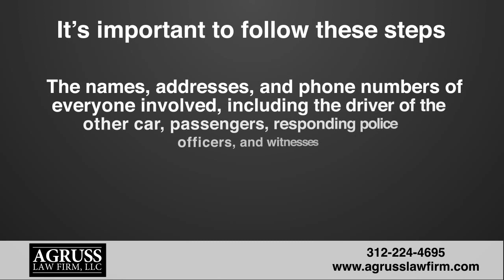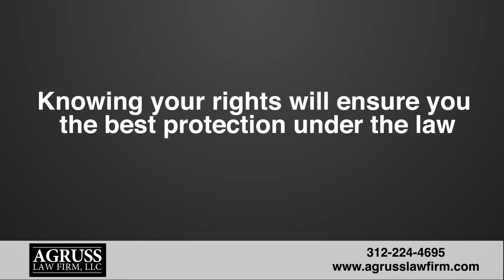Car Accident Checklist - What You Should Do If You're Invovled In A Car Accident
Car accidents occur every day in Chicago. From seatbelts to turn signals, safety measures are designed to prevent accidents and/or injuries when a car accident occurs. After a car accident does occur, however, it’s important to follow these steps

1. If anyone is injured, call 911 and seek medical attention.
2. Notify the police. In Illinois, the law requires you to contact the police if there is anything beyond minor property damage or if someone is injured
3. Get information from the scene of the accident. You will want the names, addresses, and phone numbers of everyone involved in the accident, including the driver of the other car, passengers, responding police officers, and witnesses.
4. Protect your rights. Following a car accident, you will likely have to deal with property damage claims, medical bills, lost wages, other out-of-pocket expenses, and multiple insurance adjusters. You may be wondering who is on your side. Don’t jeopardize your rights without speaking with a personal injury lawyer first. Knowing your rights will ensure you the best protection under the law.

Agruss Law Firm, LLC, handles personal injury cases throughout Illinois. Agruss Law Firm, LLC, will handle your personal injury case quickly, will advise you every step of the way, and will not hesitate to go to trial for you. This litigation strategy will provide you with the best possible compensation. Lastly, Agruss Law Firm, LLC, does not get paid attorney’s fees unless we win your case. Our no-fee promise is that simple. Therefore, you have nothing to risk when you hire our Chicago personal injury law firm–just the opportunity to seek justice.